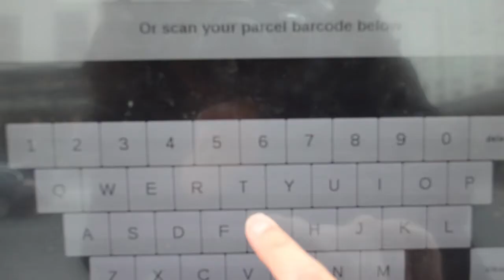BLACK FACE MASK GONE WRONG | VLOG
Hi guys! Last Saturday I attempted to have a not-so-lazy day, and vlogged it all for you!
I cooked some food (kind of), got some artsy shots (kind of) and did the black face mask (kind of).

LOCATION
➜ Royal Leamington Spa, UK